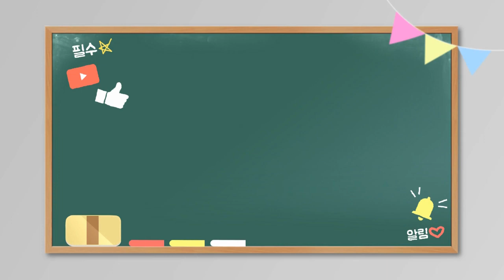[청개구리의 노래] 동화구연/ 구연 연습 / 청개구리 등장인물 목소리 연습/ 감정연습 / 동화연습 / 읽기연습 /